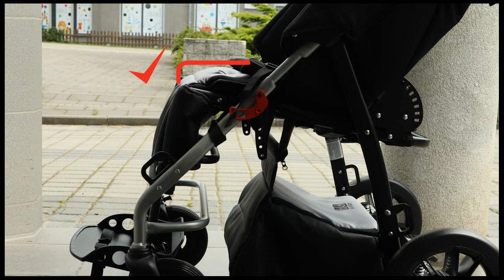Special Needs Stroller Yeti from MyWam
MyWam a Polish Manufacturer of Special Needs strollers for children demonstrates the functions and features of the special needs stroller - Yeti.

In this very informative video you will be able to see how to use the functions and features of the Yeti Stroller.

Added additions to this stroller include a Window Canopy, Therapy Table, Travel Bag, Shopping Basket, Sun Umbrella, Mosquito Net, Sleeping Bag & Winter Gloves.